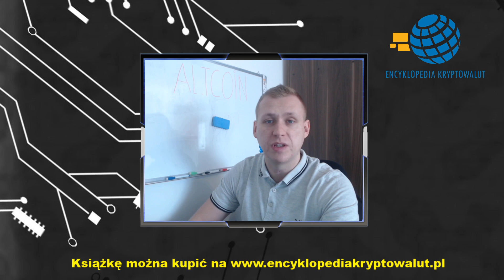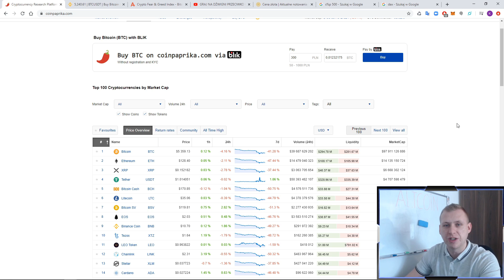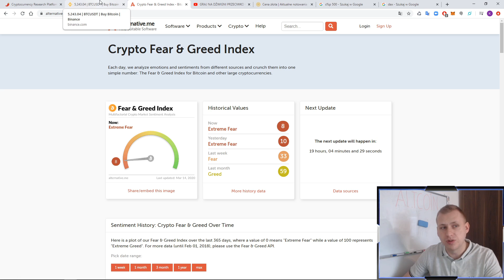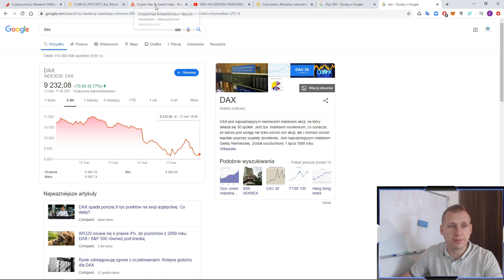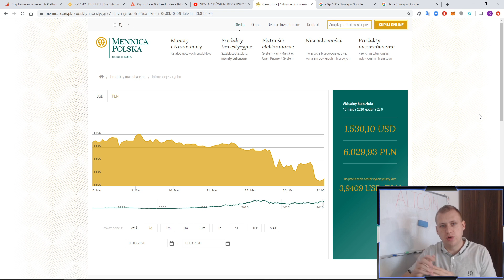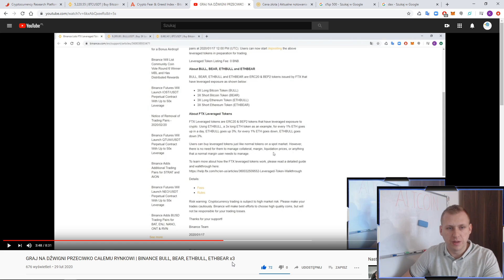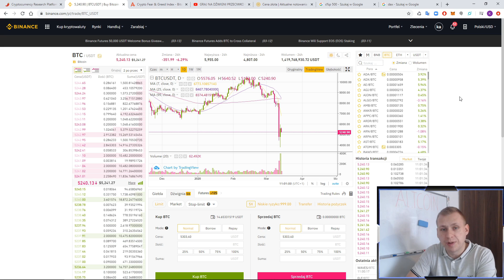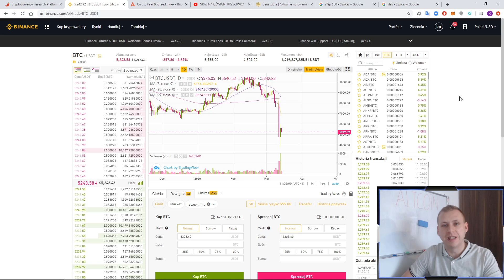Co dalej? Update na temat RYNKU KRYPTOWALUT, złota, DAX 30, S&P 500 + Suchar na wesoło :)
Co dalej z rynkiem kryptowalut? Czy Bitcoin ma szansę na odbicie w najbliższym czasie? Co teraz robić w tak niepewnych czasach? Trochę analizy i przemyśleń właśnie w dzisiejszym filmie!

Kantor 4coins!

Moje ID do podania podczas rejestracji na giełdzie Binance:
- 10150630